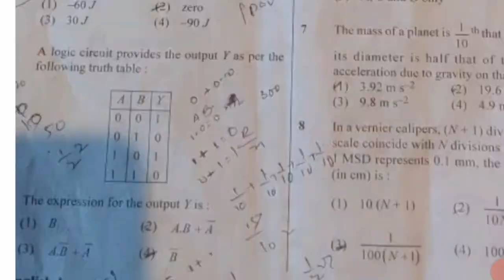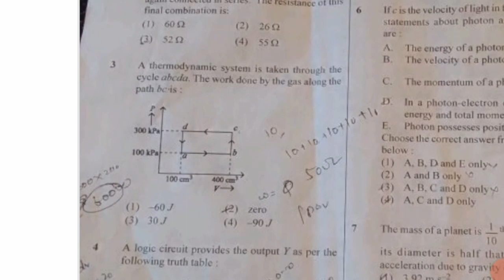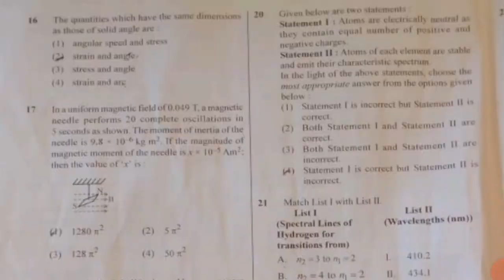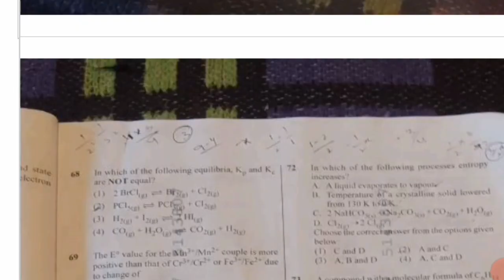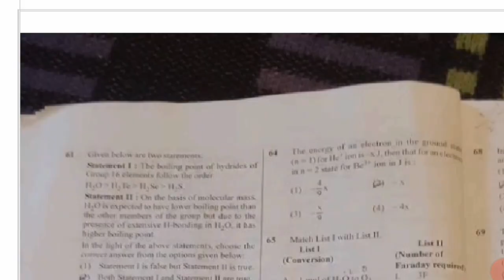My NEET 2024 paper analysis || paper was easy than previous year || Don't do these mistakes.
my NEET 2024 paper analysis || paper was easy than previous year.